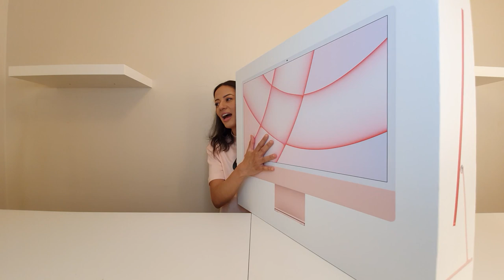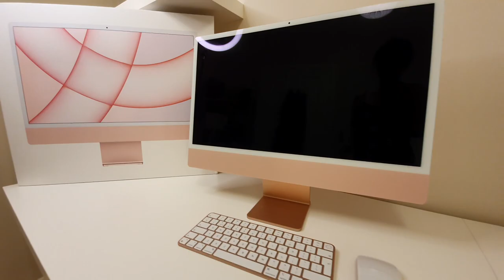NOVO iMac 2021 Unboxing 😍 I primeiras impressões - Suellen Micillo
unboxing do meu NOVO iMac 2021 Unboxing I 24" com chip M1 - Suellen Micillo

Olá.

Esse sem duvida e o vídeo mais incrível que eu já fiz para esse canal, eu nem sei o que escrever aqui, acho que falei tudo durante o vídeo  mesmo rs. Enfim, assistam ao vídeo e comemore junto comigo a realização finalmente desse sonho.

Especificações do meu iMac

IMAC 24" PINK/8C CPU/8C GPU
PROCESSOR AND GRAPHICS M1
MEMORY 16GB unified memory
ETHERNET ADAPTER Gigabit Ethernet
THUNDERBOLT Two Thunderbolt / USB 4ports
USB Two USB 3 ports
SOLID STATE DRIVE 1TB SSD storage
MOUSE AND TRACKPAD MAGIC MOUSE
PRO APPS FINAL CUT PRO
KEYBOARD AND DOCUMENTATION MAGIC
KEYBOARD W/ TOUCH ID-GBR

Lolo Popo – Mona Wonderlick
Sad Piano – Smith The Mister